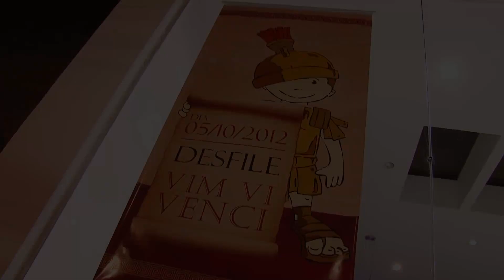VIM VI VENCI | DESFILE ALTO VERÃO 2013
Edição: Jose Luis Costa
Imagens: Thiago Ribeiro
Programa JB